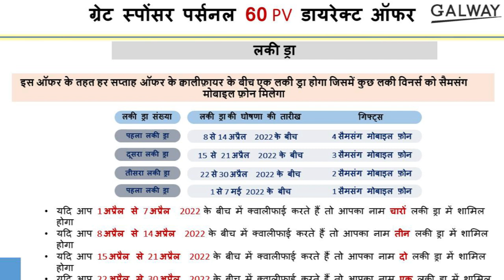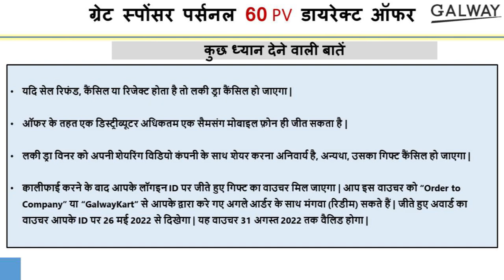April 2022 Great Sponsor Offer 60 PV 3rd Week Lucky Draw